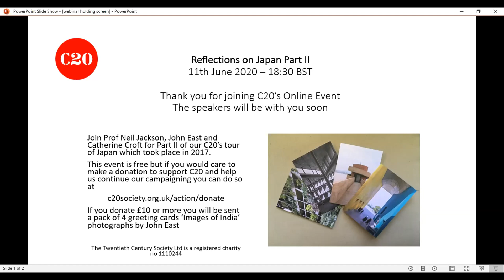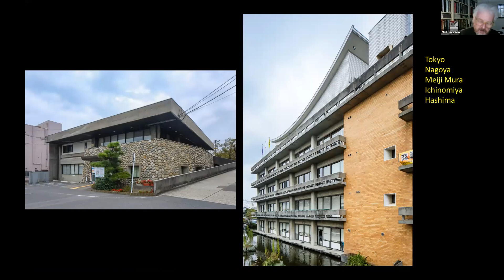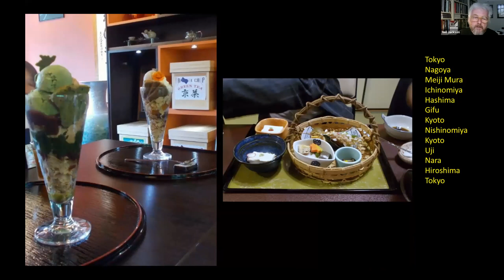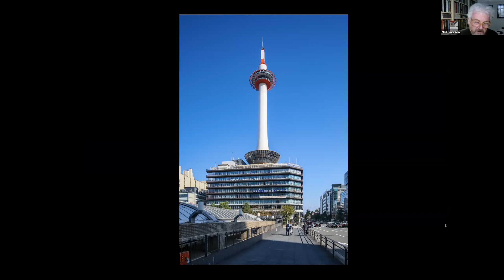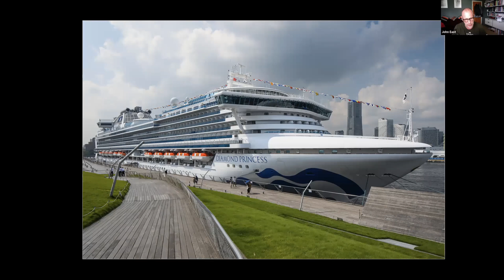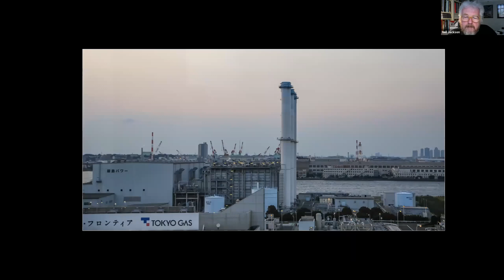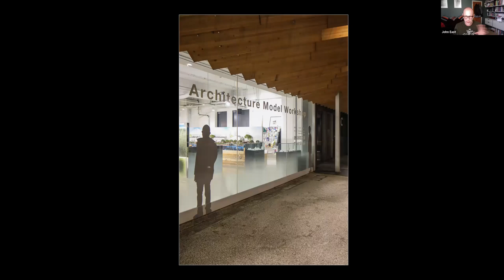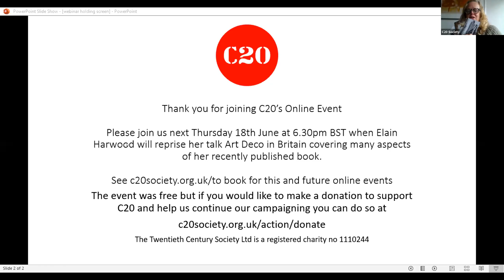C20 Reflections on Japan - Part 2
Part 2 of our two part slideshow of Japanese architecture led by Professor Neil Jackson, with photographs by John East based on C20's 2017 trip to Japan.

Starting with three days in Tokyo, we took the bullet train to Nagoya and thence by coach, via Ichinomiya, Hashima and Gifu, to Kyoto where we stayed three nights. The return trip took us initially west to Hiroshima, before looping back to Tokyo, with visits to nearby Yokohama and Kamakura on the final day. We looked at buildings both old and new­, Japanese as well as Western, from the Taidai’ji at Nara (752) to the Hōō-dō at Uji (1053) and from Sakakura Junzō’s Museum of Modern Art in Kakamura (1951) to Le Corbusier’s National Museum of Western Art (1959) in Ueno, Tokyo. To see how Western architects, such as Frank Lloyd Wright or Norman Foster, interpreted Japanese tradition or, as Rafael Viñoly did, ignore it, was fascinating, but perhaps most rewarding was the works of the Metabolists, from Tange Kenzō, in whose ‘lab’ at Tokyo University the group formed, to Maki Fumihiko and Kurakawa Kishō, whose Daikanyama Hillside Terrace (1969-92) and Nakagin Capsule Tower (1972) delved deep into the past for their very Japan-ness. If we came away with no more than a taste of Japanese architecture, we also came away also with a taste for matcha and for sushi.